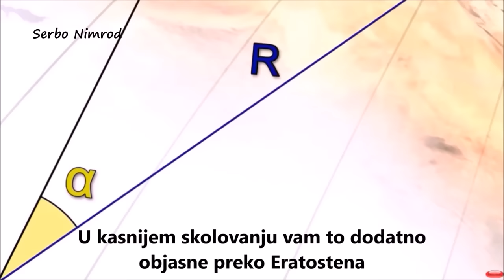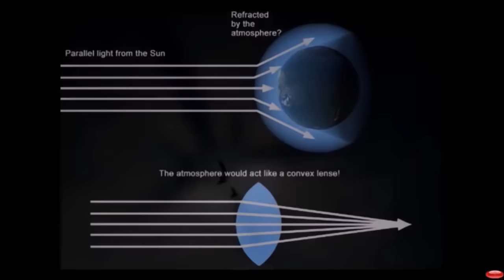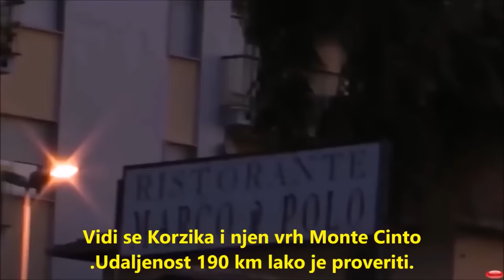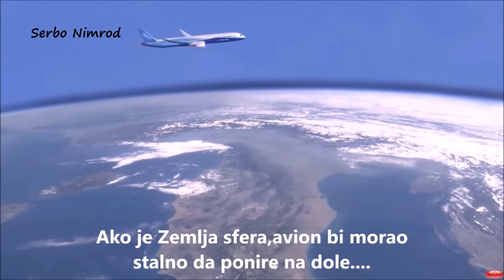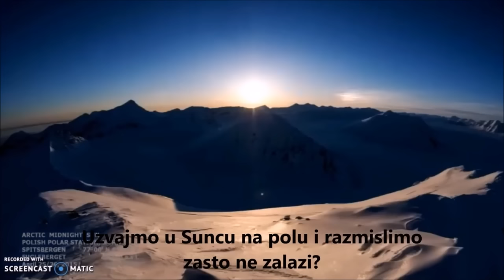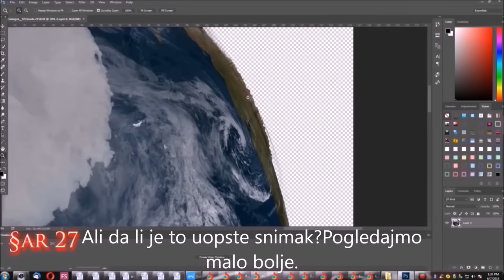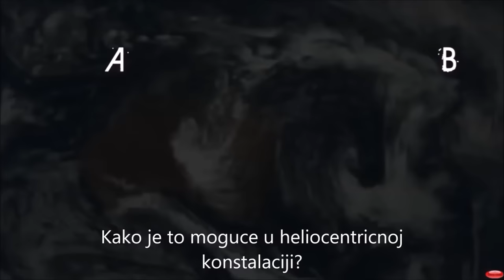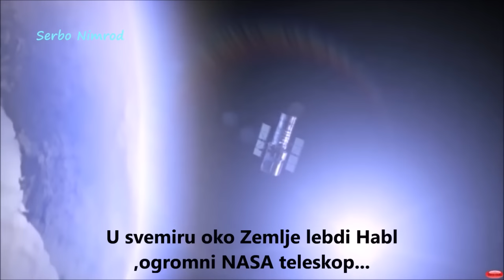Globus je Prevara! Zemlja je Ravna!